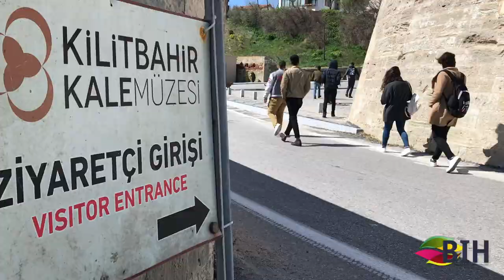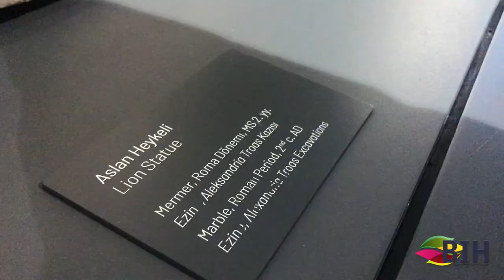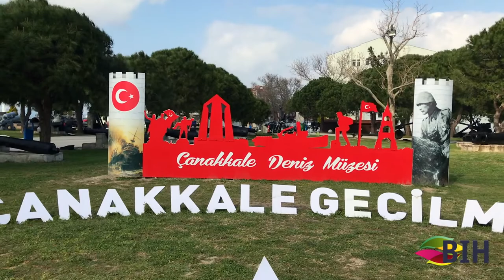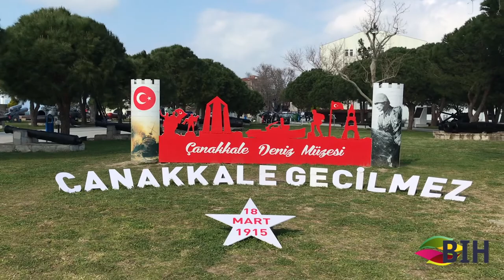BIH Trip to Cannakale | Spring Break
This Spring Break, BIH toured the ancient and beautiful city of Cannakale. Here's a look back at the beautiful journey and experience.